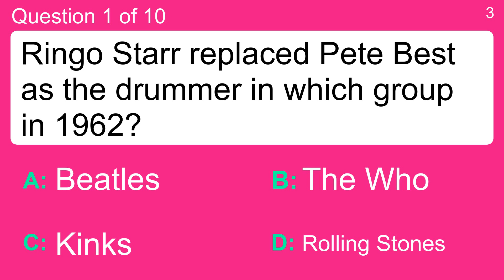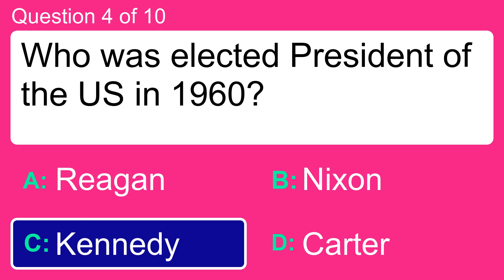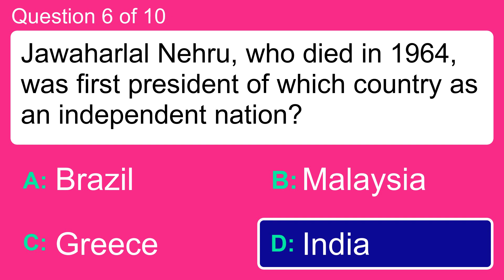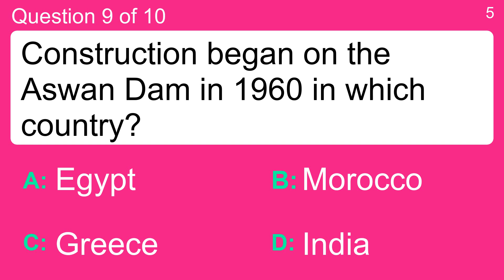1960s History Quiz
Question 1 : Ringo Starr replaced Pete Best as the drummer in which group in 1962?
 Answer a: Beatles
 Answer b: Kinks
 Answer c: Rolling Stones
 Answer d: The Who

Question 2 : What was the name of the first black man to win Best Actor Oscar in 1964?
 Answer a: Morgan Freeman
 Answer b: Paul Robeson
 Answer c: Sidney Poitier
 Answer d: Will Smith

Question 3 : Who shot Lee Harvey Oswald in November 1963?
 Answer a: Jack Ruby
 Answer b: Jack Diamond
 Answer c: Jack Gold
 Answer d: Jack Silver

Question 4 : Who was elected President of the US in 1960?
 Answer a: Carter
 Answer b: Kennedy
 Answer c: Nixon
 Answer d: Reagan

Question 5 : What was the surname of Alan, first American in space?
 Answer a: Sanders
 Answer b: Shepard
 Answer c: Stevens
 Answer d: Sunner

Question 6 : Jawaharlal Nehru, who died in 1964, was first president of which country as an independent nation?
 Answer a: Brazil
 Answer b: Greece
 Answer c: India
 Answer d: Malaysia

Question 7 : The first US troops were withdrawn from Vietnam in which year?
 Answer a: 1969
 Answer b: 1966
 Answer c: 1963
 Answer d: 1960

Question 8 : Richard Nixon ran in the race to be Governor of which state in 1962?
 Answer a: Alabama
 Answer b: California
 Answer c: Mississippi
 Answer d: Oregon

Question 9 : Construction began on the Aswan Dam in 1960 in which country?
 Answer a: Egypt
 Answer b: Greece
 Answer c: India
 Answer d: Morocco

Question 10 : Antonio Segni became President of which country in 1962?
 Answer a: Greece
 Answer b: Italy
 Answer c: Portugal
 Answer d: Switzerland